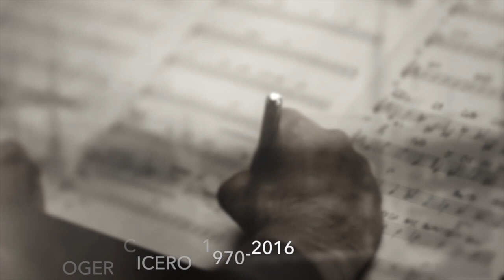Kristian feat. Roger Cicero: FRAG NICHT WOHIN (In Memoriam - Duett Version)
Zum 5. Todestag möchte ich in Gedenken und tiefem Respekt einem großartigen Künstler und meinem persönlichen Idol - Roger Cicero - dieses Projekt widmen.
Ich habe vor über 15 Jahren durch seine Lieder und Texte die deutsche Sprache gelernt.
Mit diesem Duett kann ich meinem persönlichen Traum näher kommen, einmal gemeinsam mit Roger singen zu dürfen.

Original Song by              ROGER CICERO
Sound Recording             BAYER STUDIO
Playback Arrangement   ZSOLT SILLER
Camera                              OLGA

Special Thanks for  KATJA & TORBEN  :)